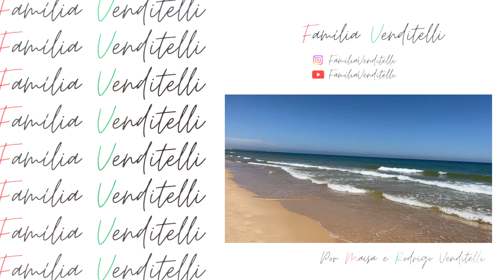PRAIA DA ALAGOA | ALGARVE | 2022 | PORTUGAL | EUROPA | 4K | VERÃO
Adquira já o Guia Família Venditelli e não perca Ofertas e descontos exclusivos que nós separamos para você:

A ideia deste Guia com Ofertas e Descontos selecionadas e exclusivas começou quando nos mudamos para Lisboa, em setembro de 2020 e nos deparamos com um universo gastronômico absurdamente fantástico e por não conhecermos nada, ficamos à mercê de explorar e conhecer a base da tentativa e erro tudo o que Portugal tem a oferecer.
Queremos que este livro seja uma espécie de Guia para que você possa ir sem medo de errar em locais extremamente incríveis e que nós mesmos já fomos e recomendamos.
Além de conhecer Portugal de um jeito que só quem é daqui conhece, você conta com Ofertas exclusivas, que só nós podemos trazer para você explorar, tornando ainda mais agradável e memorável a sua vida por cá, visita ou a sua viagem.
Esperamos que você aproveite ao máximo cada momento e cada experiência, pois eles são únicos e devem ser desfrutados de uma maneira mágica.
Um forte abraço, Maisa e Rodrigo Venditelli